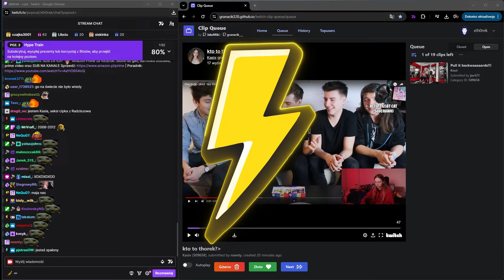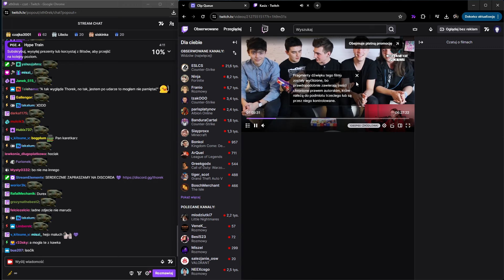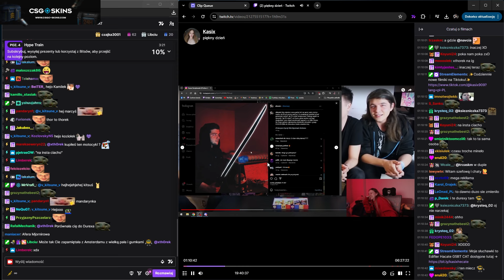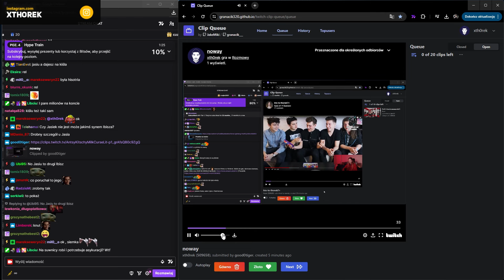KASIX dowiaduje się JAK WYGLĄDA THOREK